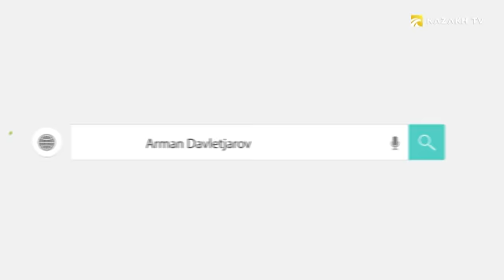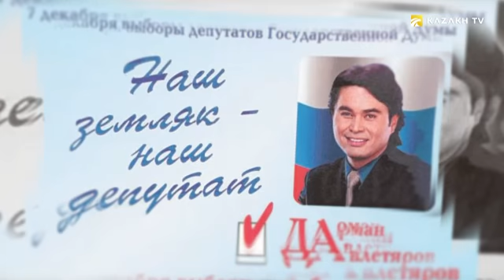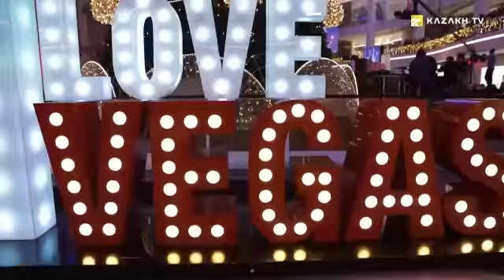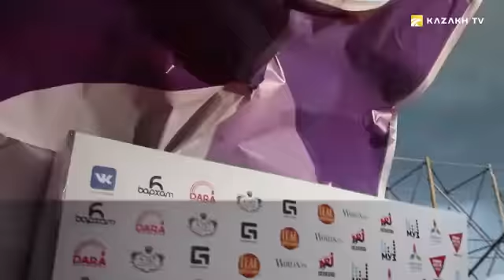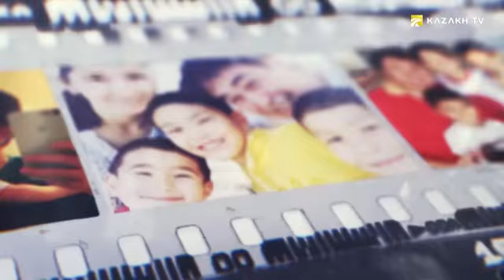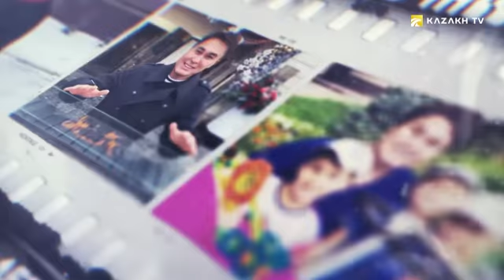Арман Давлетьяров. Московский Чингисхан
Арман Илюбаевич Давлетьяров родился 13 августа 1970 года в поселке Тамар-Уткуль Оренбургской области.

В 1993 году был назначен директором продюсерской компании «Медиастар-концерт», возглавив концертный отдел. А в 1996 году стал Генеральным директором «МЕДИАСТАР». В 2001 году открыл собственную продюсерскую компанию «Музыкальное единство». Продюсировал и работал с такими известными музыкальными коллективами и артистами, как: группы «А`Studio», «Динамит», Мурат Насыров и многими другими.

В 2003 году стал помощником депутата Государственной Думы РФ, баллотировался в Государственную Думу.

В 2008 году приходит в команду телеканала «Муз-ТВ», в 2009 занимает должность музыкального директора телеканала и директора одного из самых значимых, масштабных и престижных событий шоу-бизнеса Премии «Муз-ТВ».

В 2011 году был генеральным продюсером церемонии закрытия Зимних Азиатских Олимпийских игр в городе Алматы. При его непосредственном участии были проведены такие знаковые мероприятия, как «Дни Астаны в Москве», «Год Казахстана в России», фестиваль «Золотой диск» в Астане.

В 2011 году вышла в свет авторская книга Армана Давлетьярова «История московского Чингисхана».

С 2012 года работает в должности управляющего директора телеканала «Муз-ТВ». С 2013 года по настоящее время является генеральным директором телеканала «Муз-ТВ».

В 2015 году по заказу казахстанского телеканала «Хабар» вышло 7 выпусков программы «Всегда Ваш, Арман Давлетьяров».